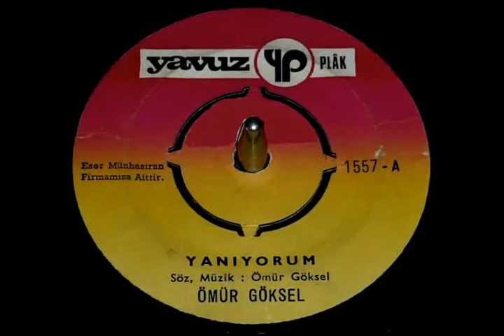Ömür Göksel - Yanıyorum ( Orijinal plak kayıt )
Ömür Göksel - Yanıyorum